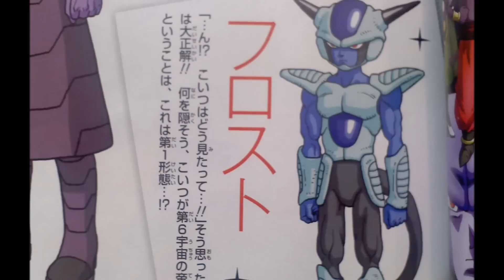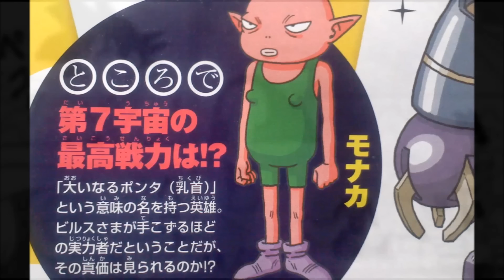Dragon Ball Super: The Rules of the Universe 6 vs. Universe 7 Tournament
The Champa Saga has begun as well as the Universe 6 vs. Universe 7 Multiverse Tournament and there's been some confusion about the rules. On this video, I explain the rules of the tournament and how it will play out. Team Beerus vs. Team Champa IS COMING!

UPDATE:  Vegeta said in Episode 30 of Dragon Ball Super FUSION IS AGAINST THE RULES. NO GOTENKS. NO VEGETTO.